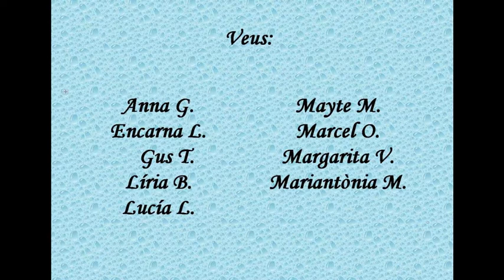Fonting a casa. Abril de 2020